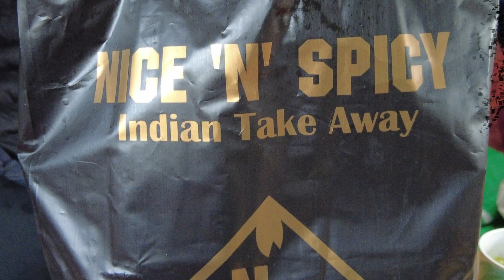Nice n Spicy Indian take Away Weymouth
decided to have a take away , good delivery service ,nice food